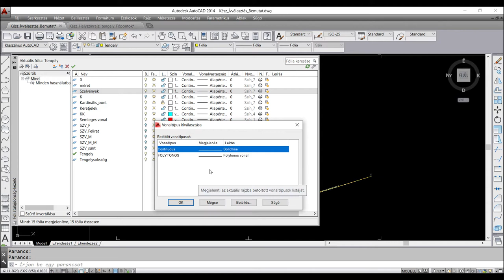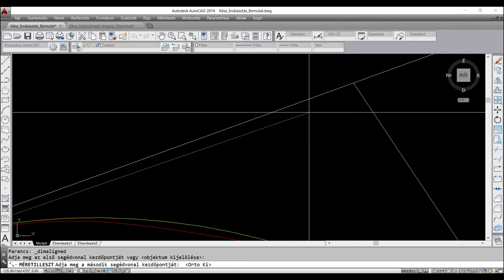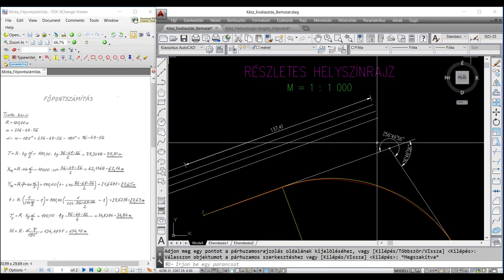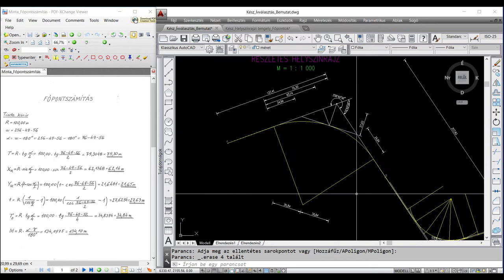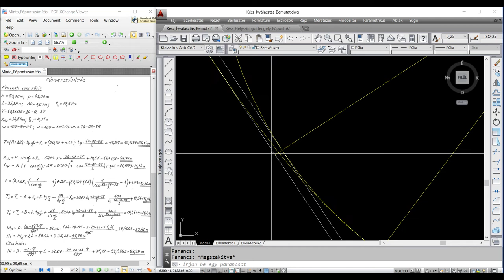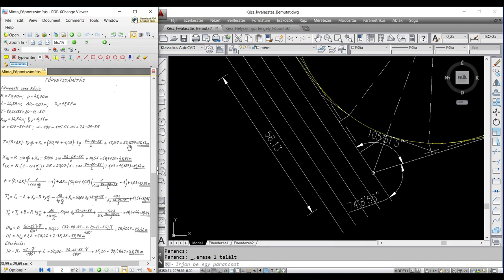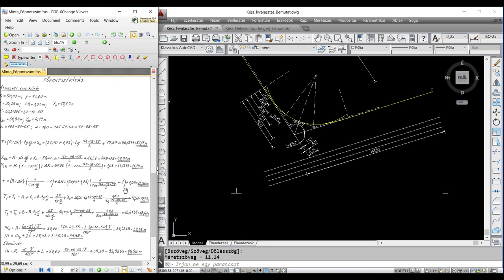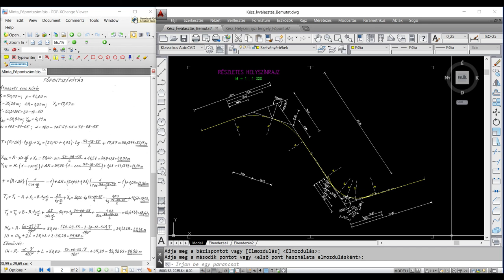Grafikus helyszínrajzi főpontszámítás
A videóban a grafikus helyszínrajzi főpontszámítást mutatjuk be AutoCAD-ben a Soproni Egyetem erdőmérnök hallgatóinak.